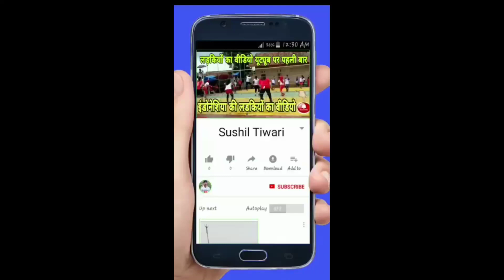GORAKHPUR vs GAZIPUR APNE APNE TAKET KI JUNG V VOLLEYBALL MATCH कमेंट्री के लिए 9473867434 मो,🙏🏻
चंदौली में हुआ यह मुकाबला जहां पर गोरखपुर की टीम थी और 1 गांव की टीम गाजीपुर मुकाबला काफी संघर्षपूर्ण रहा वीडियो को पूरा और चैनल को सब्सक्राइब करें राज्य स्तरीय प्रतियोगिता में कमेंट्री के लिए संपर्क करें aap ka match mere channel se live ki dikhaya मेरा नंबर ले ले 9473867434